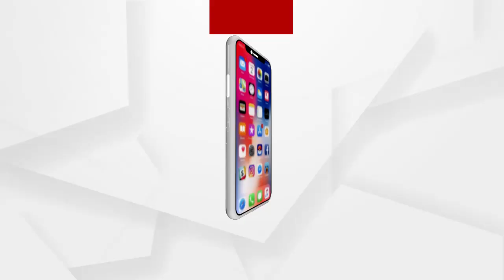କିଏ ପିନ୍ଧିବ ନନ୍ଦିଗ୍ରାମର ବିଜୟ ମୁକୁଟ ...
କିଏ ପିନ୍ଧିବ ନନ୍ଦିଗ୍ରାମର ବିଜୟ ମୁକୁଟ । ନନ୍ଦିଗ୍ରାମରେ ନିର୍ବାଚନ ତାରିଖ ଯେତେ ପାଖେଇ ଆସୁଛି ରାଜନୈତିକ ହାୱା ସେତେ ସରଗରମ ହେବାରେ ଲାଗିଛି । ଆସନ୍ତା ୧ ତାରିଖରେ ହେବ ପଶ୍ଚିମବଙ୍ଗରେ ବିଧାନସଭା ନିର୍ବାଚନର ଦ୍ୱିତୀୟ ପର୍ଯ୍ୟାୟ ମତଦାନ ...